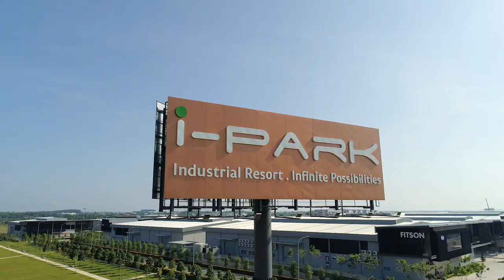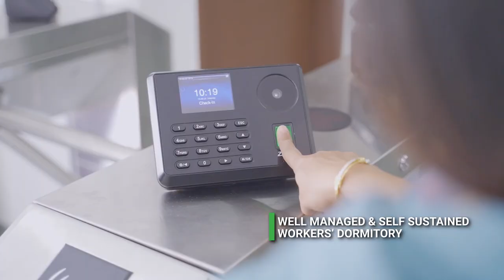i-Park @ Senai Airport City "Industrial Resort, Infinite Possibilities" Testimonial Video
“Industrial Resort, Infinite Possibilities”- i-Park@Senai Airport City

Today, AME is proud to count among our clientele numerous reputable multinational names from advanced-technology and high-value sectors from all over the globe.

We had a chance to talk to our existing customers operating in i-Park Malaysia and they are happy to share on what they think about i-Park @ Senai Airport City!

About i-Park@Senai Airport City:
“Industrial Resort, Infinite Possibilities”- i-Park@Senai Airport City is the latest i-Park project which uniquely conceptualized to merge industrial activities, business operations, healthy and relaxing lifestyles together in a fully integrated hub. It is a gated& guarded industrial development with 24-hour security control, CCTV surveillance, natural gas, high speed broadband, sports & recreational, workers’ dormitory, clubhouse facilities, cycling lane & pedestrian walkway.